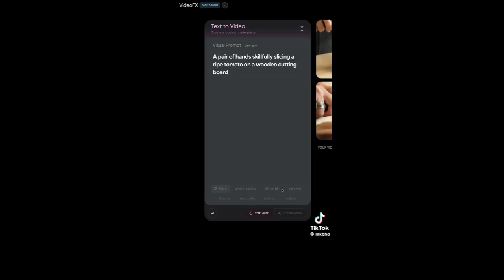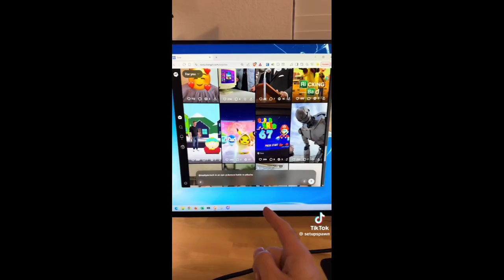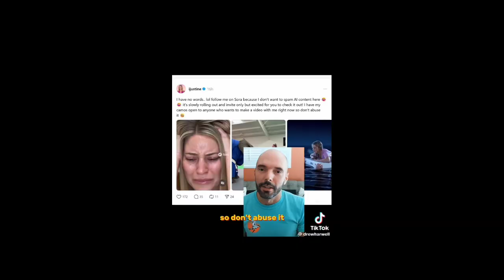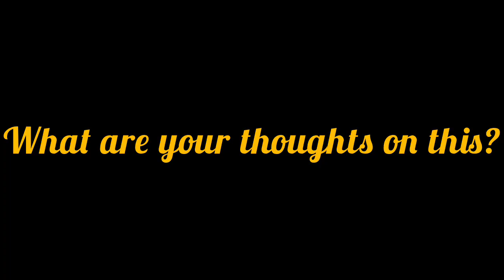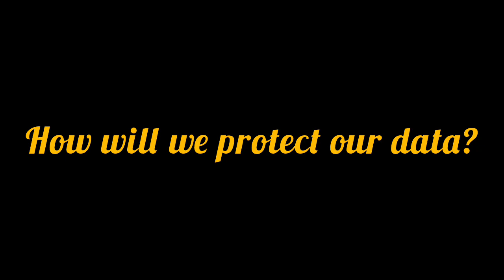SORA 2 is COOKED/Why is SORA 2 TERRYIFYING!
Sora: The AI That’s Sparking Fear in Creators | Is OpenAI’s Video Tool Going Too Far? ⚠️
Sora by OpenAI is making headlines — and not all for the right reasons. Critics warn that this powerful text-to-video AI could threaten creative jobs, blur the line between real and fake footage, and flood the internet with hyper-realistic misinformation. While some hail it as innovation, others see it as a dangerous leap toward a world where human creativity is replaced by algorithms. Is Sora the future of filmmaking — or the end of authenticity?